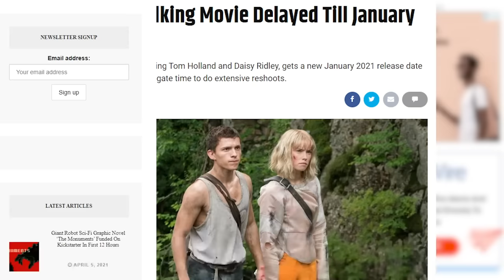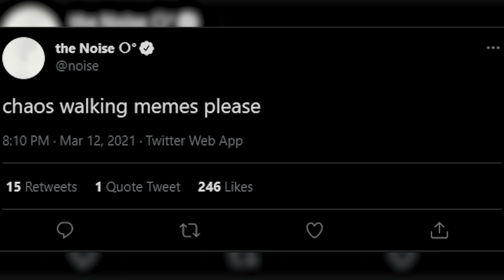Chaos Walking Review - YMS